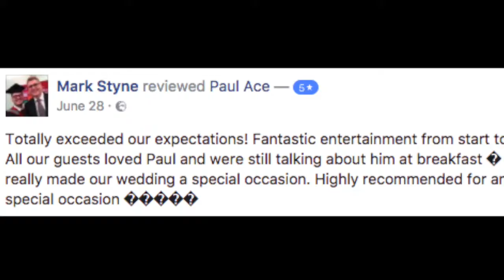Vintage Wedding Singer Showreel V4